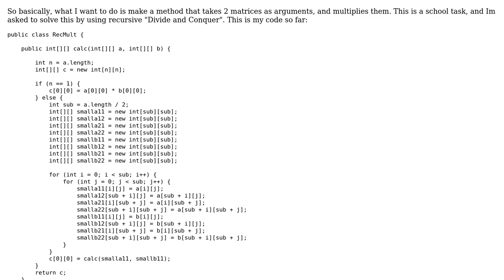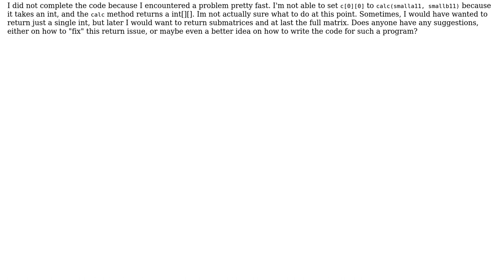Java method for recursive matrix multiply?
With thanks & praise to God, and with thanks to the many people who have made this project possible! You are responsible for your own actions.